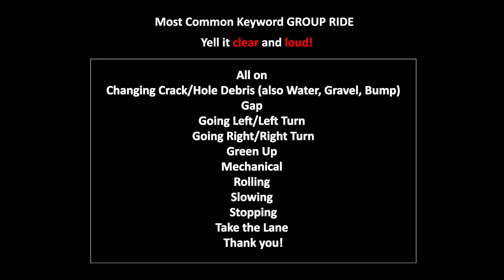FCC QUEEN IS BACK 09-22-21 VLOG#32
19.5mph Avg 35 miles. 1200 calories